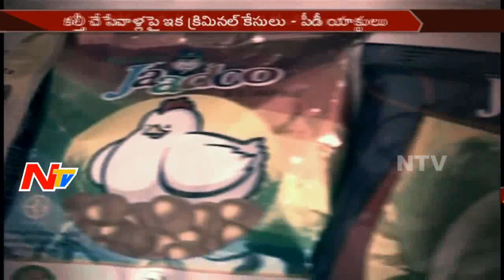Telangana Government to Take Serious Action Against Fake Seeds || NTV